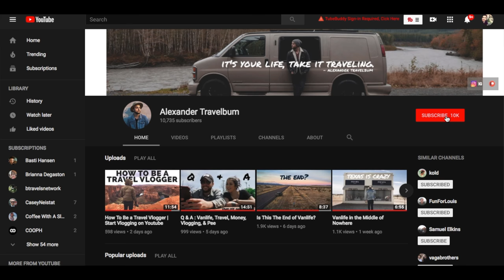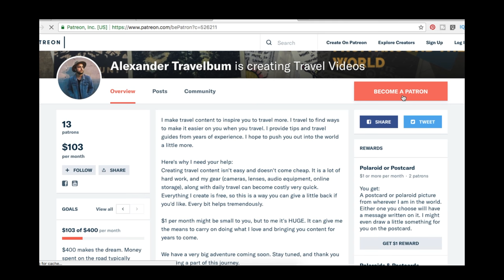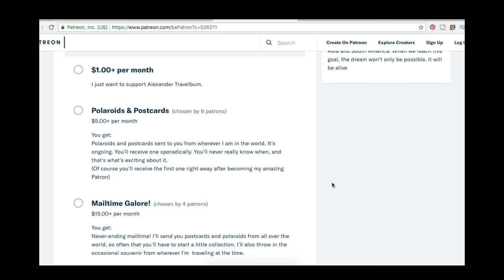How Do I Afford to Travel So Much? | Travel Cheap & Free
How the hell do i afford to travel so much? In the last few years I've spent a lot of time traveling in Southeast Asia, Europe, and the United States by van. In this video, I talk about the ways that I've made it work for myself, and how I travel most of the year. I give you tips I've learned on how to travel cheap, budget for travels, save money, get a job that will work for you, and more. We talk about Youtube, Couchsurfing, Trusted Housesitters, Uber, Instacart, and more... So if you want to travel the world for most of the year and really experience travel, please watch this video and hit that Like button.

CAMERA GEAR
- My Camera
- My Main Lens
- My Camera Microphone
- Camera Strap
- Memory Card Case
- Ape Camera Case
- My Military-style backpack
- My drone

VAN BUILD & VAN STUFF
- Paint Your Van Cheap
- Camera Mount On Van Window
- Eco-Friendly Induction Pan
- Induction Cooktop
- The Best Van Faucet
- USA Map
- Magnetic Phone Mount

- Best Backpacking Backpack
- My Beloved Hat
- Favorite Travel Book

MY OWN STORE ON AMAZON -

Alexander Travelbum - Travel Vlogger making travel videos, editing tutorials, budget travel tips, and Youtube advice.